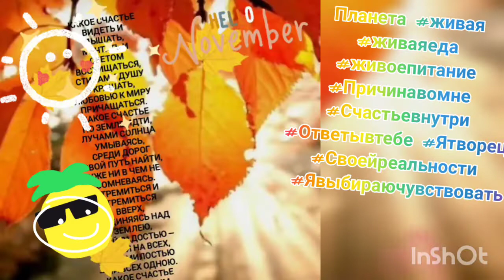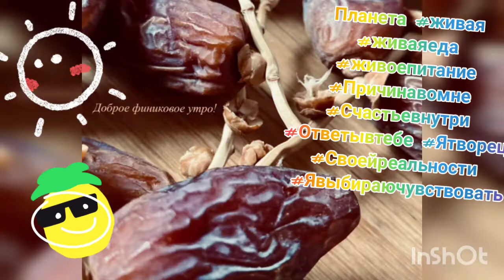творчество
НАША СИЛА В

 Ты - творец в «здесь и сейчас», и вокруг никого нет, не существует, ты един в этом мире. Чтобы получать любые ответы, которые ты ждёшь, для начала надо стать творцом. Иди щупай все, что нащупаешь, руками, глазами, ушами, сердцем...
 ✨И подумай: это «ты» ощущаешь то, что видишь, слышишь и трогаешь?
 ✨Или кто-то другой?
 ✨ Или все-таки ощущаешь себя?
 ✨Чувство же находится внутри ...
   Твоего тела, а не снаружи. ➡️Следовательно, все люди - сосуды, они не являются такими, как тыо них думаешь. ➡️Ты всего лишь их наделил своими чувствами.
наделил своими чувствами. ➡️Теми, что в себе хочешь «не видеть», отрицая, или теми, которые хочешь «видеть» в себе, но не признаешь из-за обесценивания себя.
✅Хотя чувства-то твои, ты же их чувствуешь внутри себя!
✅Все чувства мира- твои. У тебя, у Бога, есть все чувства. Увидь, что чувства внутри тебя- они только твои. А не других, мы чувствуем не человека, не предметы, не окружение, мы чувствуем свои чувства, вызываемые этими образами вокруг! ✅Научись принимать, что все находится в нас. И перестань, соответственно, видеть это в человеке. Потому что это не в нем, ав тебе.
✨Как только понимаешь, что он пустой манекен, просто образ, и это ты его наделил своим, то возьми и рассмотри его.
☀️Рассмотри это чувство.
☀️ Рассмотри его в себе!
☀️Когда ты часть целого разделил на две части: плохое/хорошее, негативное/позитивное, ты поломал целое! Осколки отдал манекенам: «носите этот мусор сами, и все хорошее тоже, ведь я не готов это принять, ибо недостаточно хорош».
✨Если ты увидишь «в себе» чувство, которое рассматриваешь, то увидишь целое, когда начнёшь просто на него смотреть.
✨ Ты возвратишь себе силу, отданную на временное хранение образам вокруг тебя.
✨Тогда возвратишь себе силу, отданную на временное хранение образам вокруг тебя. Не стоит злиться на образы, они временно хранят то, что принадлежит тебе, пока ты не придёшь и не вернёшь себе эту силу.
✨И когда ты перестанешь все делить на «хорошо и плохо», раздавать эту силу на хранение, то внутреннее ✨Состояние меняется. Было плохо - станет хорошо. Был гнев станет радость. Была пустота, она наполнится. Была недостаточность -станет достаточностью.
 ✨ Наша сила в чувствах, и эти чувства внутри нас! А ты осознаешь, как творишь мир вокруг при помощи своих чувств?
ваше СОзнание самодостаточно ваши желания... чувства творят вашу
Что хотите ...то и проЖивайте